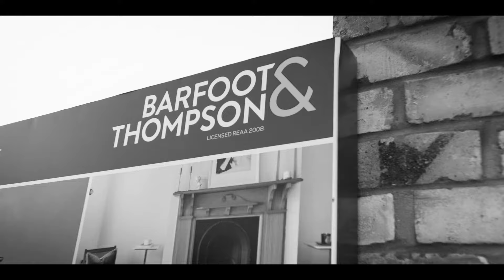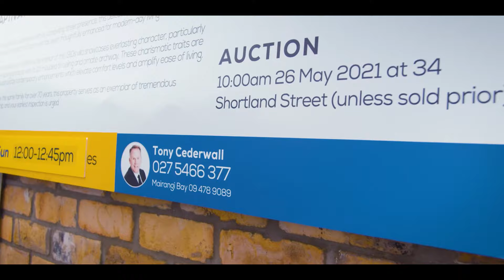Tony Cederwall Profile